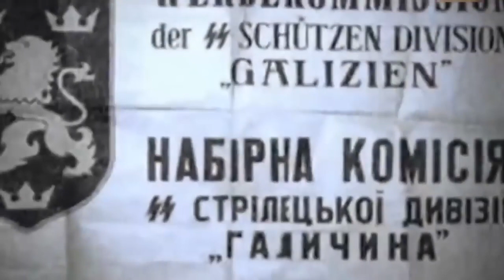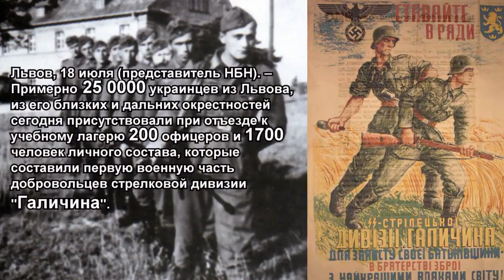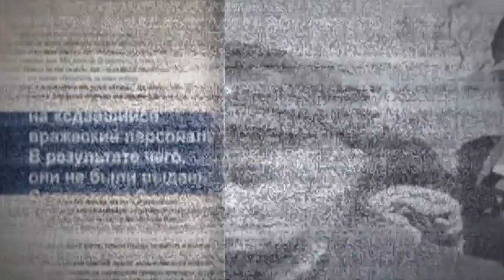Дивізія Ваффен СС «Галичина»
Дивізія Ваффен СС "Галичина" — українське військове угруповання в складі Вермахту Дивізія Ваффен СС “Галичина” сформована була нацистами задля підтримки падаючого режиму. Український Комітет Центральний охочо підтримав цю ідею незважаючи на ціну співпраці з тоталітарним режимом та його злочинний характер.
На час навчання з 22 жовтня 1943 по 27 червня 1944 року — 14-а Галицька добровольча дивізія СС. Бій німецьких і радянських військ у рамках Львівсько-Сандомирської наступальної операції з 13 по 22 липня 1944 року біля міста Броди Львівської області.